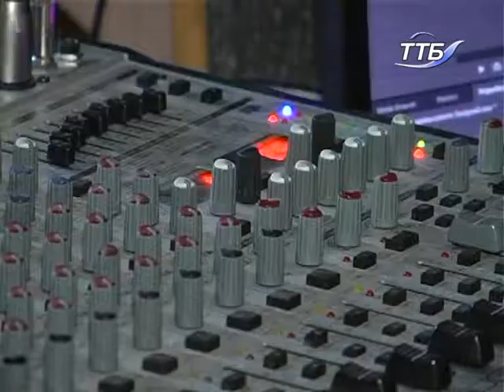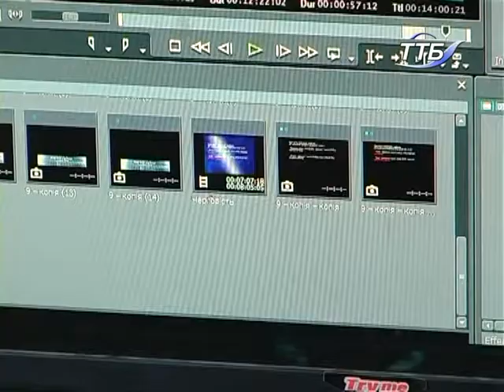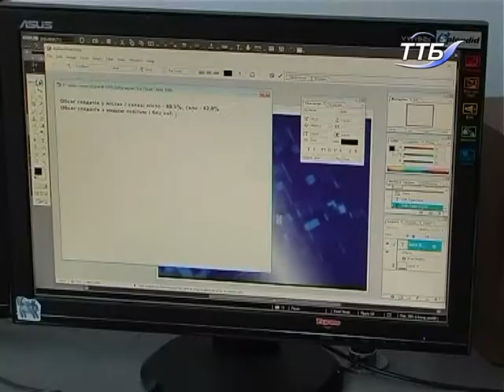В Україні відзначають День працівників радіо, телебачення та зв’язку